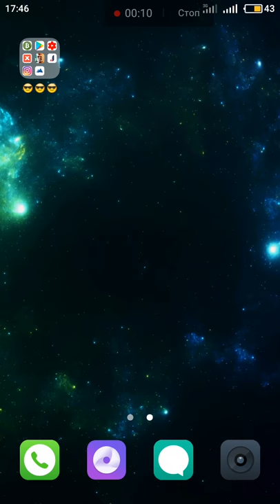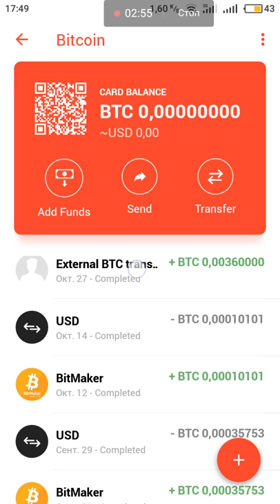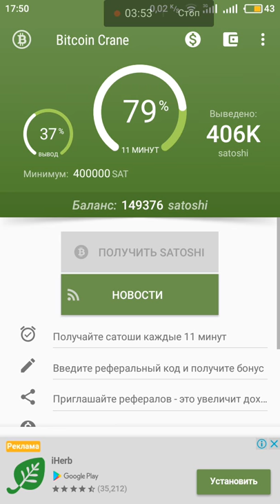Bitcoine crane - можно ли все таки заработать ???????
Ваша реферальная ссылка 👉 Заработай до 10 биткоинов в месяц без вложений при помощи бота со стартовым промо-кодом code-s150000 на 165000 Сатоши!

Инвайт код в Storm на 24к v  - IWON9H